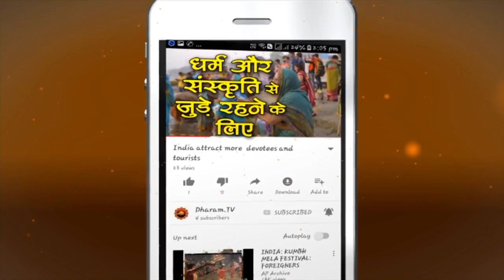जरुरी काम पर जाने से पहले दही-चीनी खाना क्यों जरुरी है? Curd_Sugar_and_Good_Luck | Dr Jai Madaan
Many of us take Curd and Sugar before going out for an exam, interview, a business deal or for any other important work and consider taking Curd and Sugar as a good luck charm. So here is another video in our Myth Buster series. In this video Dr. Jai Madaan have explained the logic behind taking Curd and Sugar.
हम में से बहुत से लोग परीक्षा, इंटरव्यू, बिजनेस डील या किसी अन्य महत्वपूर्ण काम के लिए बाहर जाने से पहले दही और चीनी लेते हैं और दही और चीनी को सौभाग्य का आकर्षण मानते हैं। इस वीडियो में डॉ. जय मदान ने दही और चीनी लेने के पीछे के तर्क को समझाया है।

►धर्म टीवी का ओफ़िशिअल हिंदी Helo प्रोफाइल
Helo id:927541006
►धर्म टीवी का ओफ़िशिअल हिंदी Sharechat प्रोफाइल